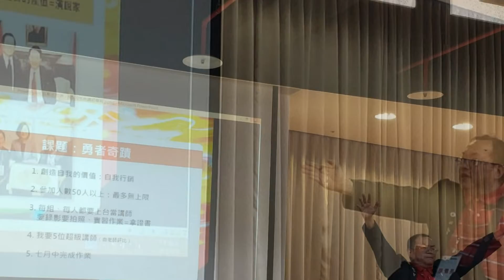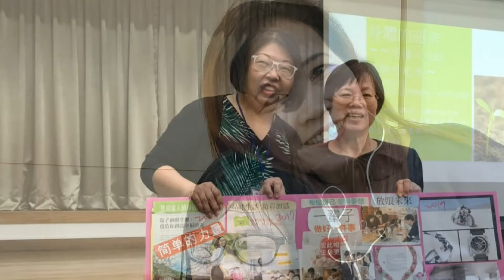20190707結業典禮+片頭共五分鐘完整版